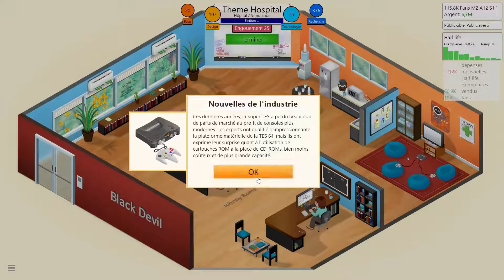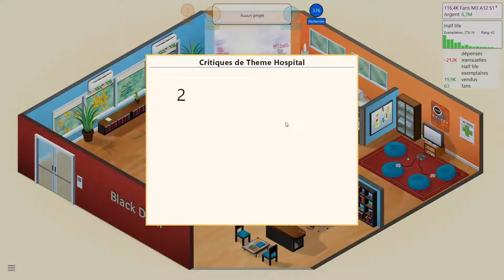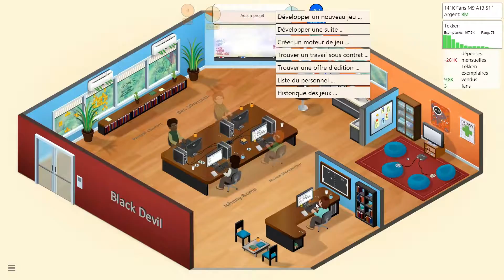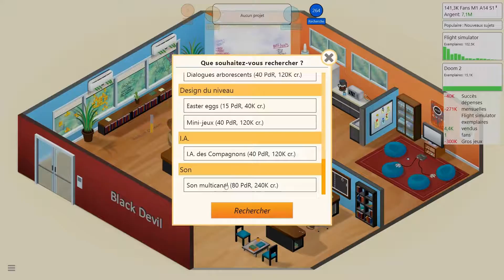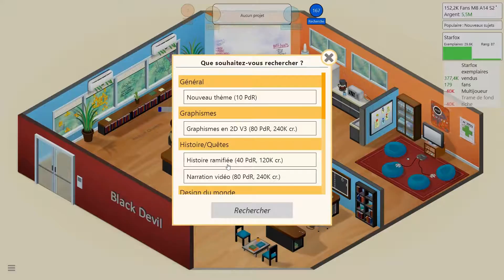Game Dev Tycoon FR - Let's Play FR EP4 "Je commande et conquière !" VTUBER FR